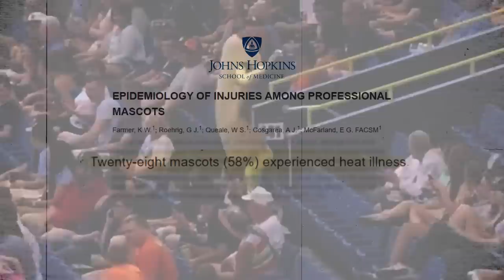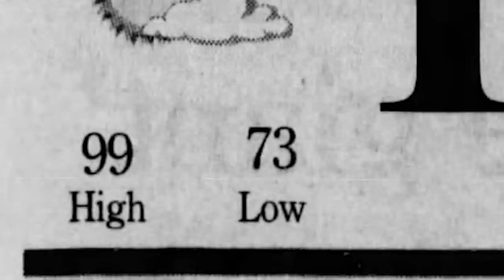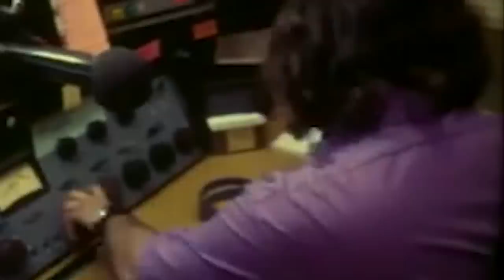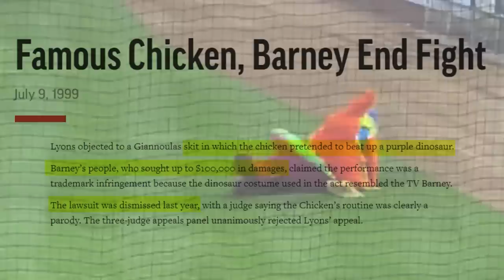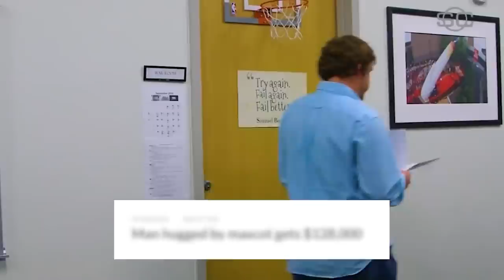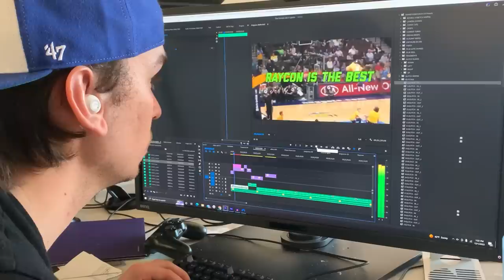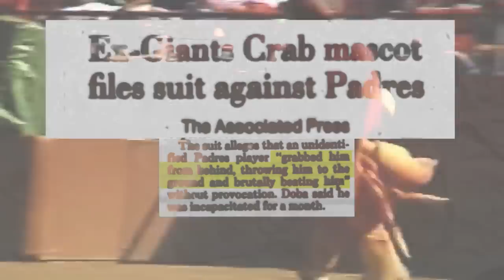Mascots Aren't As innocent As You Think